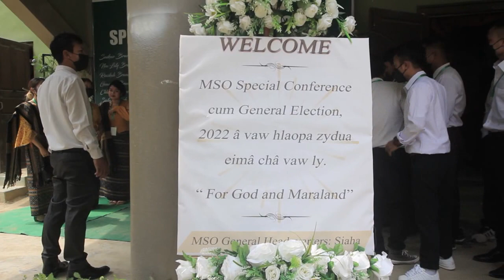MSO SPECIAL CONFERENCE 2022 Noh 2